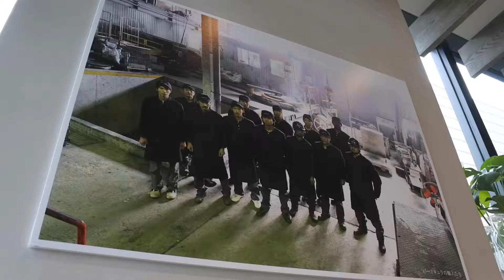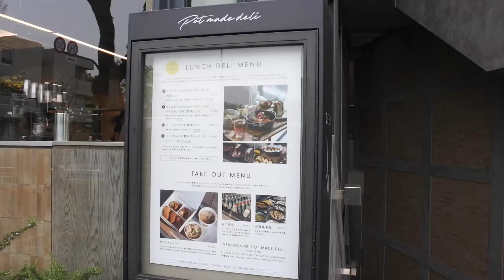代官山で春の花を眺めてバーミキュラへ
2022年4月18、恵比寿ガーデンプレイスの帰りに代官山へ立ち寄りました。旧山手通りにあるT-SITEは緑も多く春の花が咲いています。その旧山手通り沿いにあるバーミキュラ ハウスは、2021年12月19日に代官山にオープン。ホームページによると、レストラン・デリカテッセン・フラッグシップショップ・料理教室・クックブックライブラリー・コーヒースタンドの機能を持ち、“バーミキュラの料理の美味しさ”、“バーミキュラブランドの世界観”、“メイド・イン・ジャパンのものづくり”を様々なかたちで表現いたします。と紹介されています。
Nikon 1 J5 1NIKKOR VR 10-30mmで撮影。

BGMは田中芳典さんのCafe Au Lait.